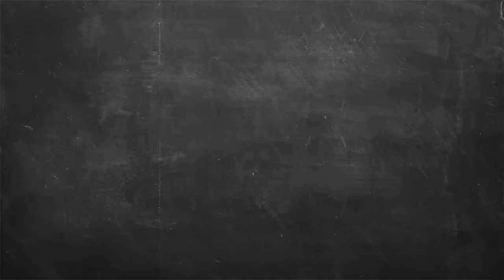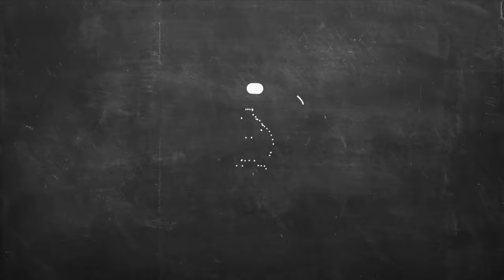Κοτόπουλο λεμονάτο με ρύζι στον φούρνο Επ. 17 | Kitchen Lab TV | Άκης Πετρετζίκης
Κοτόπουλο λεμονάτο με ρύζι στον φούρνο | Kotopoylo lemonato me ryzi ston foyrno | Άκης Πετρετζίκης TV

Production: Akis Petretzikis Ltd.
Παρουσίαση: Άκης Πετρετζίκης TV
Σκηνοθεσία: Πάνος Γεωργίου
Αρχισυνταξία: Τζίνα Γαβαλά
Διεύθ. Φωτογραφίας: Γιώργος Μιχελής
Οργάνωση Παραγωγής: Διαμαντής Αρακάς
Εμπορικό Τμήμα: Mary-Rose Ανδριανοπούλου,  Ζωή Κωνσταντοπούλου
Β. Σκηνοθέτη: Πολύβια Μενοίκου
Τεχνικός Προϊστάμενος: Θ. Σαββάκης, Βασίλης Καρυπιάδης Ο.Ε.
Σκηνογραφία: Αναστασία Χαρμούση
Γραφικά: Παναγιώτης Πατσιαούρας

Sous Chef: Μάρκος Παπακωνσταντίνου
Βοηθός Sous Chef: Λευτέρης Αντωνίου
Βοηθοί Κουζίνας: Κωνσταντίνα Χανδρινού

Διευθ. Παραγωγής: Φώτης Κοντογιαννόπουλος
Floor Manager: Διονύσης Κυπριώτης
Οπερατέρ: Νίκος Μπελέσης, Δημήτρης Τοκούρογλου
Χειριστής Ρομποτικής: Νίκος Κουρέας
Χειριστής Cam Rail: Παν Παν
Ηχολήπτης: Κωνσταντίνος Κουράτος
Μοντάζ: Ειρήνη Κεφαλά, Ηλίας Αποστολίδης, Claudia Sprenger
Βοηθός μοντάζ: Μαριάννα Πετρίδου
Ηλεκτρολόγος: Μάκης Λάντος
Εκφώνηση: Τζίνα Γαβαλά
Ενδυματολόγος: Αλέξης Φούκος